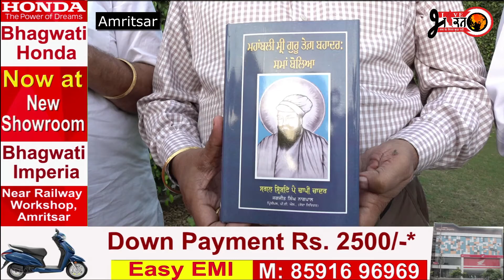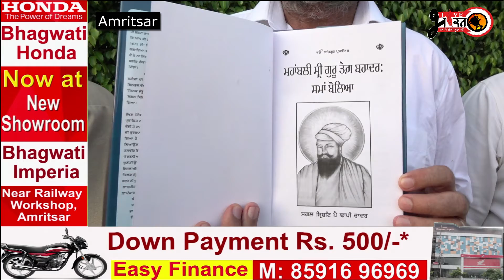बैसाखी पर छलका व्यापारियों का दर्द, श्री गुरु तेग बहादुर जी को समर्पित पुस्तक का किया विमोचन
बैसाखी पर छलका व्यापारियों का दर्द,
श्री गुरु तेग बहादुर जी को समर्पित पुस्तक का किया विमोचन

latest news
punjab news